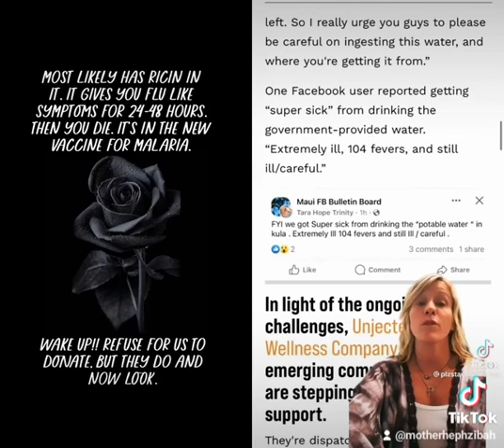How sick and evil